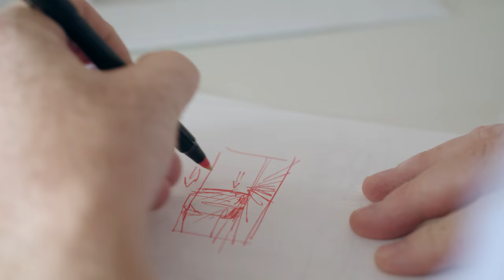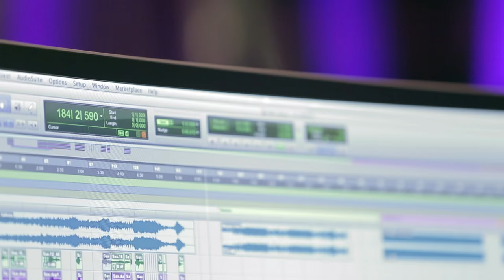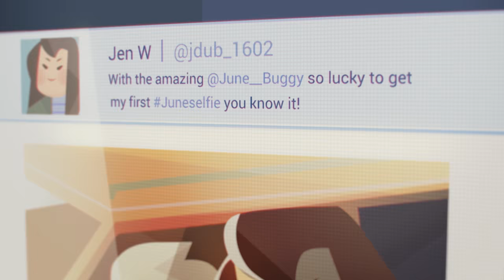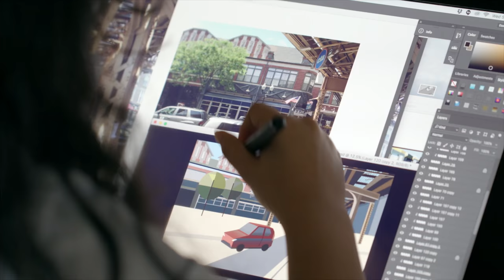June: Life is Better When You Share the Ride - Behind the Scenes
Meet the creative minds behind 'June,' an animated short film about sharing the ride in historic South Chicago.

After winning an Academy Award for ‘Paperman,’ Pixar’s John Kahrs has returned to the director’s chair to bring Lyft drivers’ stories to life.